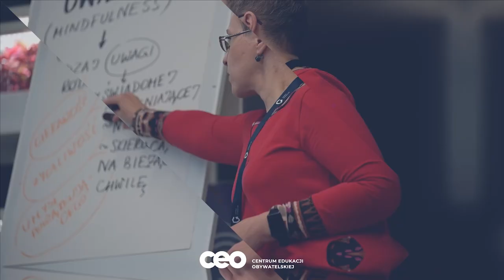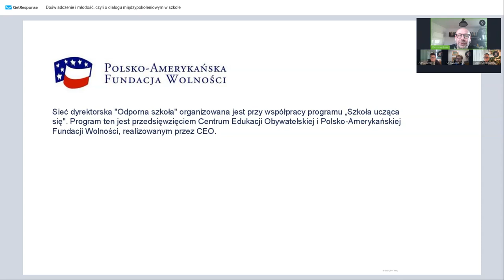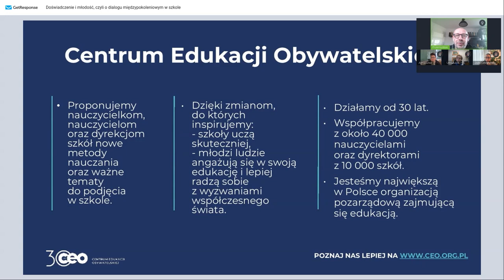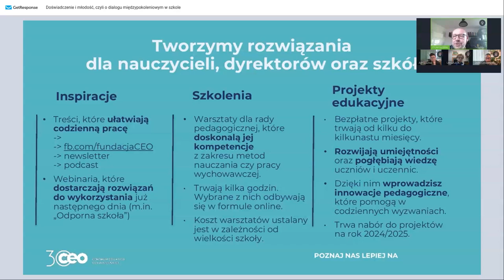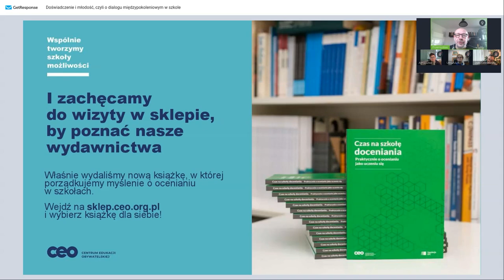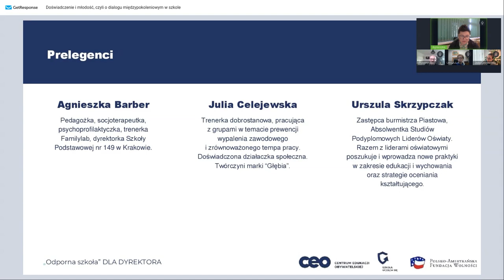Doświadczenie i młodość, czyli o dialogu międzypokoleniowym w szkole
Dyrektorzy alarmują, że chętnych do pracy w zawodzie nauczyciela jest coraz mniej. Jednocześnie wiele osób odchodzi ze szkoły. W tej sytuacji dyrektorzy zatrudniają emerytowanych nauczycieli lub proszą, by jeszcze nie odchodzili na emeryturę.

W efekcie na szkolnych korytarzach spotykają się doświadczeni nauczyciele oraz tacy, którzy dopiero weszli do zawodu. Pierwsi czasem niepokoją się o rzetelne przygotowanie drugich, a drudzy – czy pierwsi podołają nowym wyzwaniom.

Jak spotkanie doświadczonych i starszych oraz energicznych i młodych przekuć w szansę na rozwój jednych i drugich?

Obejrzyj webinarium z cyklu „Odporna szkoła” dla dyrektora, które poświęciliśmy dialogowi międzypokoleniowemu. Nie tylko między nauczycielami i uczniami, ale przede wszystkim – w gronie nauczycieli.

Zajęliśmy się kilkoma wątkami:

🔵 Co mają sobie do zaoferowania różne pokolenia nauczycieli i czego mogą się od siebie nauczyć?
🔵 Jak organizować dialog międzypokoleniowy z wykorzystaniem kręgów i grup rozwojowych dla profesjonalistów?
🔵 Jak zadbać, by nauczyciele czuli się potrzebni i otrzymywali wsparcie, które zapobiega wypaleniu zawodowemu?

Prelegentki:
⭐ Agnieszka Barber – pedagożka, socjoterapeutka, psychoprofilaktyczka, trenerka Familylab, dyrektorka Szkoły Podstawowej nr 149 w Krakowie.
⭐ Julia Celejewska - trenerka dobrostanowa, pracująca z grupami w temacie prewencji wypalenia zawodowego i zrównoważonego tempa pracy. Doświadczona działaczka społeczna. Twórczyni marki “Głębia”.
⭐ Urszula Skrzypczak – zastępca burmistrza Piastowa, Absolwentka Studiów Podyplomowych Liderów Oświaty. Razem z liderami oświatowymi poszukuje i wprowadza nowe praktyki w zakresie edukacji i wychowania oraz strategie oceniania kształtującego.

Webinarium poprowadził Przemysław Kluge, ekspert edukacyjny Centrum Edukacji Obywatelskiej i koordynator cyklu „Odporna szkoła” dla dyrektora.

Sieć dyrektorska "Odporna szkoła" organizowana jest przy współpracy programu „Szkoła ucząca się". Program ten jest przedsięwzięciem Centrum Edukacji Obywatelskiej i Polsko-Amerykańskiej Fundacji Wolności, realizowanym przez CEO.